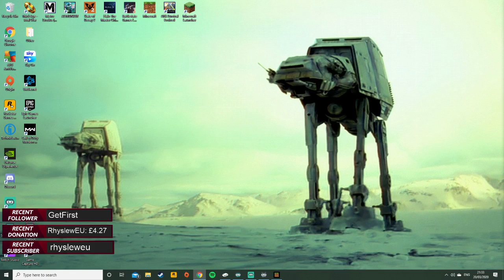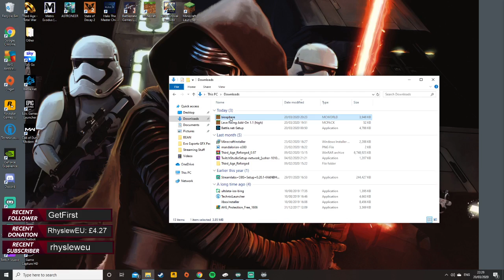ThreeOfUs - Streaming Minecraft Lava Rising w/ThreeofusCrew - Almost At 350 Followers